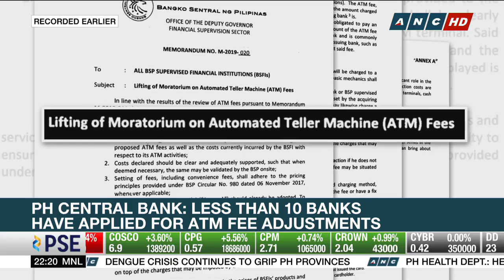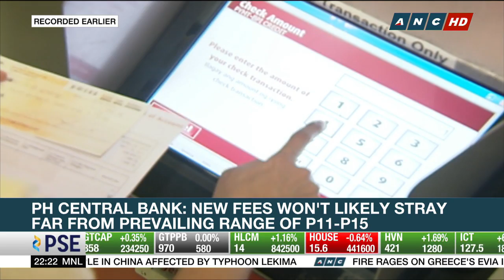BSP says proposed rise in ATM fees will not reach P30 | Business Nightly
The Bangko Sentral ng Pilipinas assures consumers the looming increase in ATM fees will not reach P30.